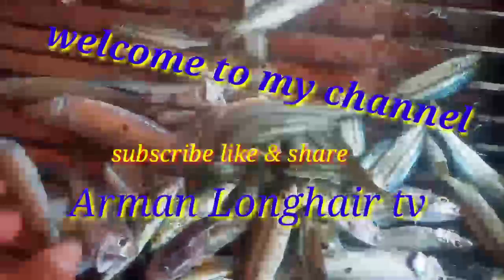handline fishing 🎣 🇵🇭 namingwit kami sa tabing dagat